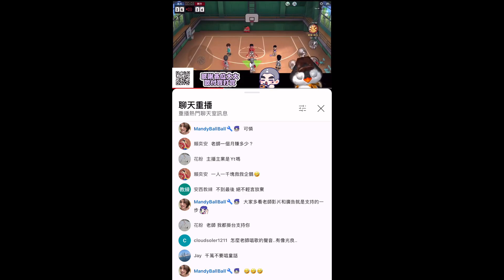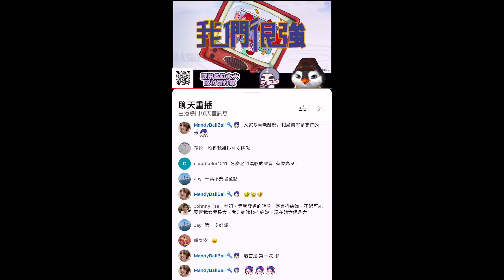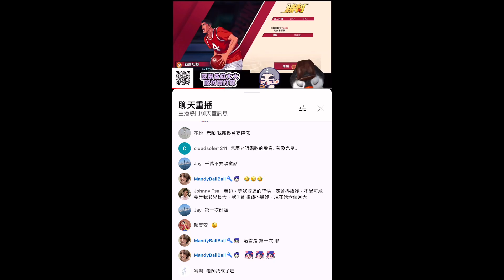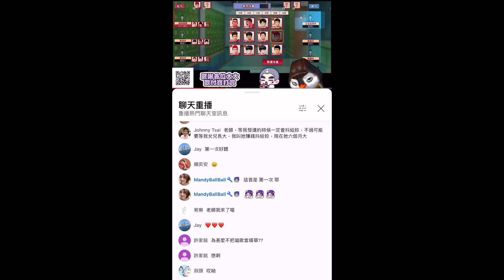獻給我敬愛的觀眾!!家銘~你要的精華來了!!